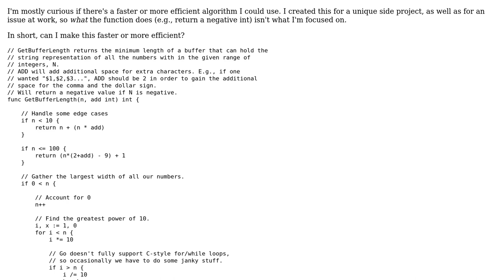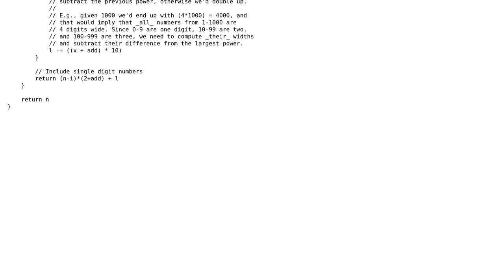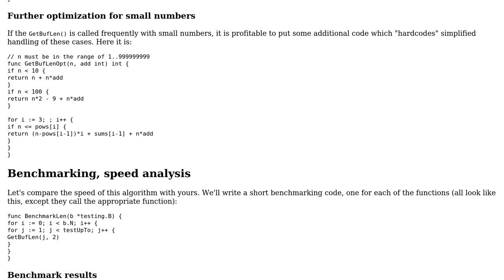Code Review: Calculate total width of a range of numbers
With thanks & praise to God, and with thanks to the many people who have made this project possible! | Content (except music & images) licensed under CC BY-SA | Music | Images & others | With thanks to user icza user Eric Lagergren and the Stack Exchange Network Trademarks are property of their respective owners. You are responsible for your own actions.